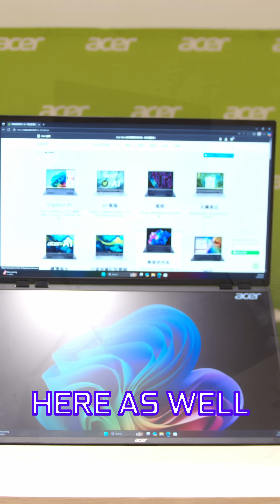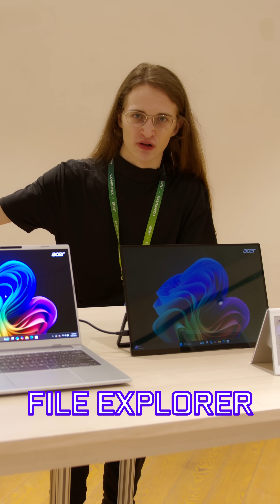Have a Second Monitor WHEREVER You Go!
At Computex 2025, Acer showed off their brand-new portable monitors, from 1080p, to 1880p!